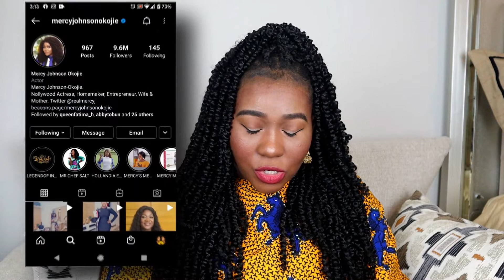Mercy Johnson Best Movie Roles! I Nollywood Appreciation Series 🇳🇬🎬 I ComfortbyComfort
Hello, lovelies! On this episode of Nollywood Appreciation, we are honoring the talented Mercy Johnson-Okojie! Hope you enjoy the countdown of my favorite films she's been in. Let me know who else you wanna see!

0:00 - Intro
2:29 - Live to Remember
3:00 - Don't Wanna Be A Player 2
3:35 - Royal Tears
4:16 - Seven Dates
4:50 - 10 Days in Sun City